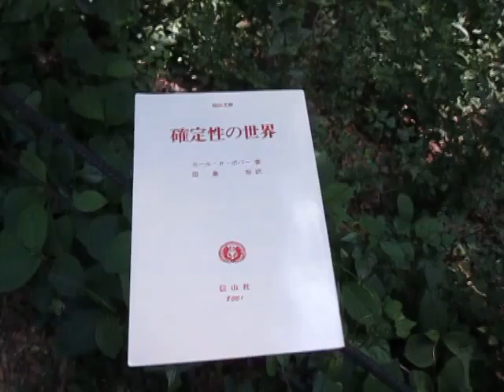散歩・自然・超音波・・・情報・・統計・・数学・・（八王子市 小宮公園）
西田幾多郎